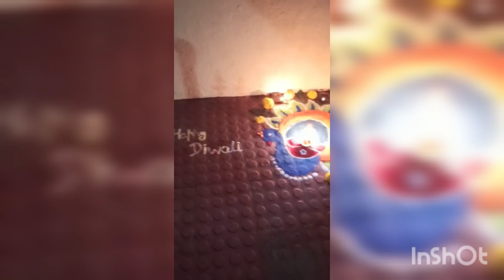Diwali Celebration 🥳😄😄| Lakshmi Pooja | Godwa